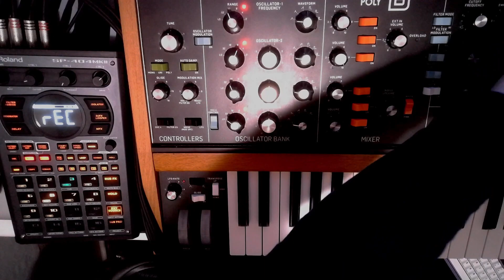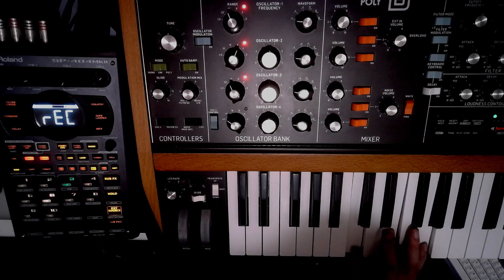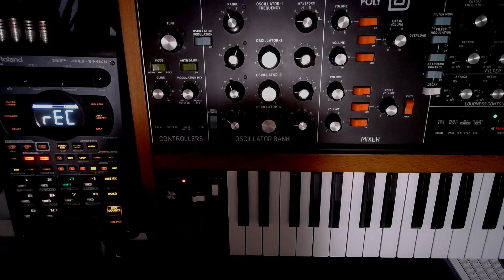SP404 MK2 | Poly D || Practice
Just messing around with creating different tones with this Poly D. It's a ton of fun to noodle with. Was just recording different parts with it on top of each other. Other than the drum one hits I added for that light percussion it's 100% the Poly D.
00:00 Recording Arp
03:47 Synth Noodling
09:30 Chill Time Hydration Zone